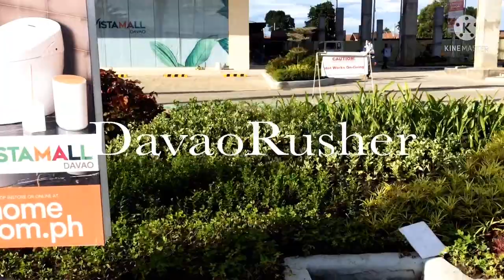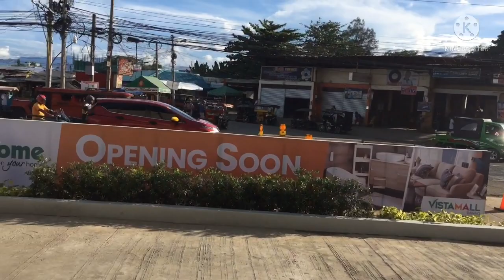VISTA MALL DAVAO OPENING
THE LATEST UPDATE OF THE FIRST VISTA MALL  IN DAVAO CITY. A 3 FLOOR FULL SERVICE COMPLETE WITH CINEMA.